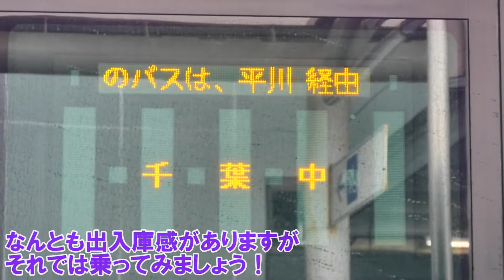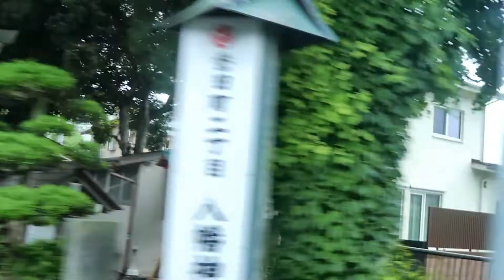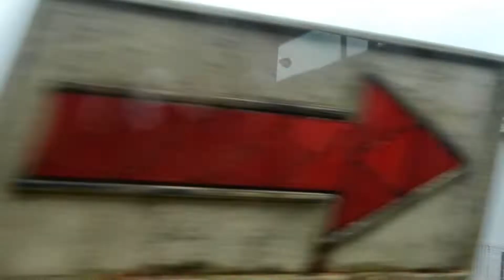千葉中央バス 千葉中線お名残り乗車記（誉田駅⇒千葉中編）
2022/7/15(金)
を以って土気駅南口～大椎台団地以外の経路が運行終了となる千葉中線！
14年の歴史に幕を閉じることになります
中型車での運行がメインの路線であり、土気駅～千葉中、千葉中～誉田駅、土気駅⇒千葉中⇒誉田駅の３パターンあります！
旅情感ある路線でしたが、利用者が伸び悩み運行終了になるもの考えられます…小学生も多い中代替はどうなることやら…
続いては誉田駅⇒千葉中編をどうぞ！
誉田駅始発は全て、千葉中止まりとなります。以前は土気、大椎台団地まで足を運ぶ路線もありましたが今は千葉中より先は終点で乗り換えなければなりません。

●千葉中央バス編はコチラ！
・大網白里市増穂地区コミュニティバス（左回り循環編）☆2021/4/1(木)～小湊バス白子車庫より移管
・大網白里市増穂地区コミュニティバス（右回り循環編）☆2021/4/1(木)～小湊バス白子車庫より移管